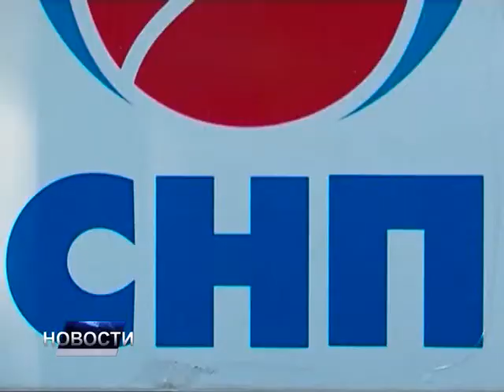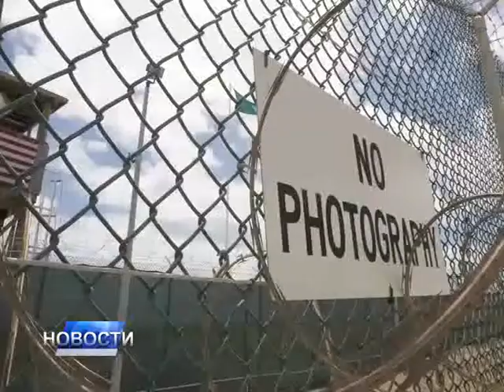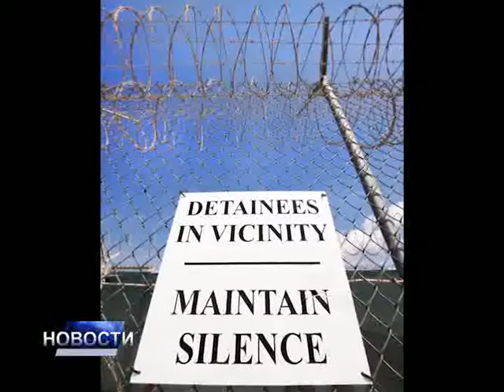НОВОСТИ ДАНА 1 – 22.01.2016